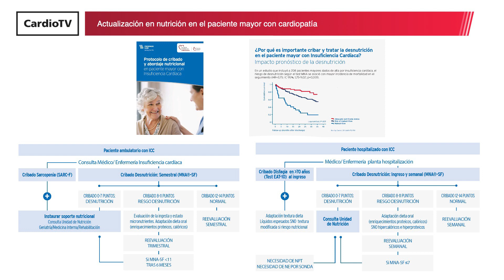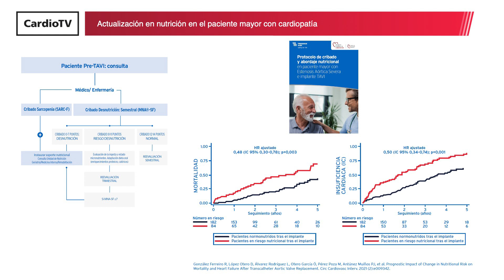Actualización en nutrición en el paciente mayor con cardiopatía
Con la participación de los cardiólogos Ana Ayesta López y José Ángel Pérez Rivera y el geriatra José Gutiérrez Rodríguez.